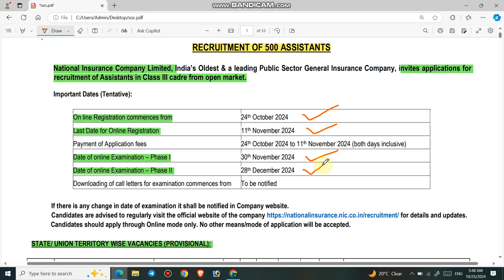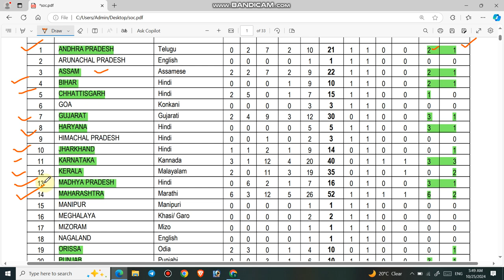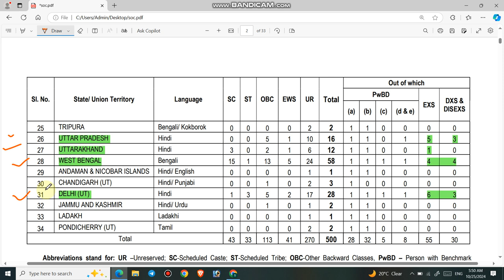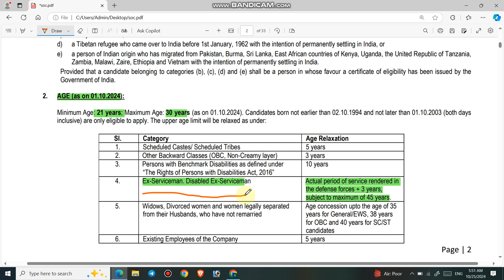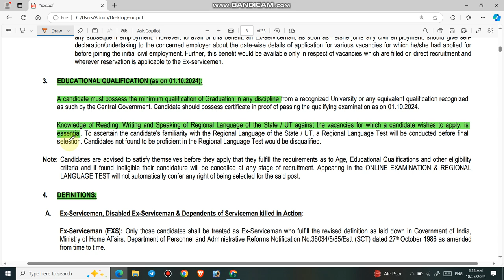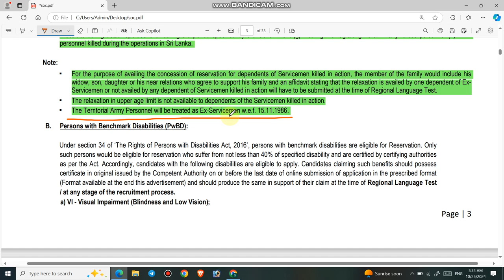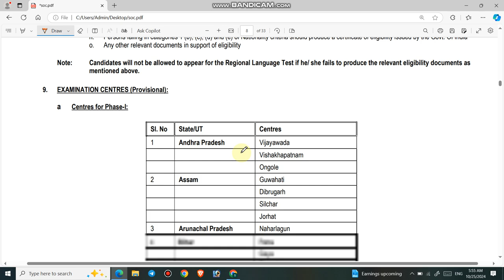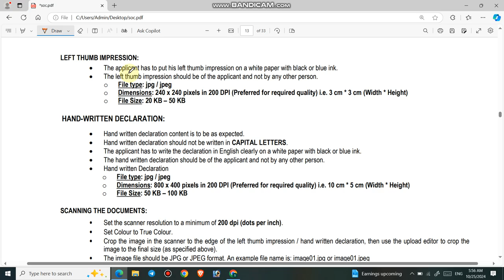एक्स सर्विसमैन और उनके डिपेंडेंट के लिए NICL (Govt Job) में भर्ती | NICL Recruitment for ESM & DESM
1  हेलो फौजी भाइयो आज की इस वीडियो में हम बात करने बाले है, NICL में निकली पूर्व सैनिकों के लिए भर्ती के बारे में |

  4.  Join us on the following.

       (e)    Whtasapp No - 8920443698 (Only Whatsapp)